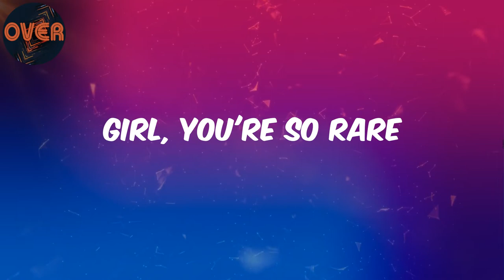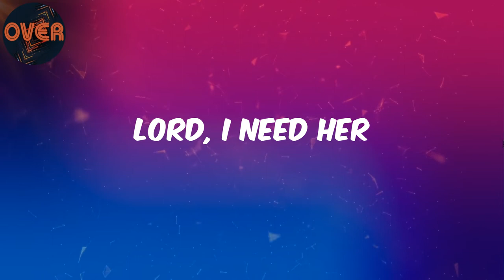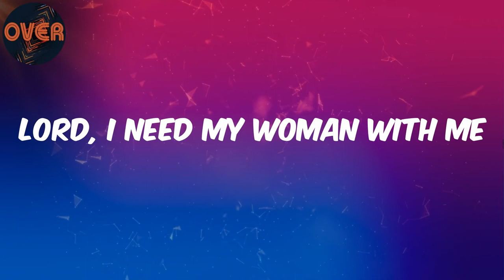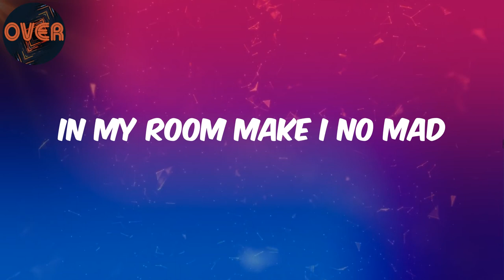(Lyrics) Ruger - Abu Dhabi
Lyrics:
Lord, I need her
Lord, I need my woman with me
In my room make I no mad
Why you look so peng?
My boo thang
Stay inna me yard
If you leave for a second
You gimme migraine skank, ah
Leave me if you dare
Shey dem born you well?
Never that, girl, never that
Girl, you're so rare
Whine tsunami
Tell me how much be your dowry?
Pay in dollars or cowrie?
You tell me
What exactly
Fly Abu Dhabi
Fly to each and every country (yeah)
Baby, allow me
You allow me
Oh, God, who can save her?
Bad gyal, she ah been on my radar
Pull up inna Tesla
In my Tesla, ah
Gyal she ah been on my radar
Pull up in my Tesla
(Hey, babe, are you home?)
Whine tsunami
You tell me
What exactly
Fly Abu Dhabi
Baby, allow me
You allow me